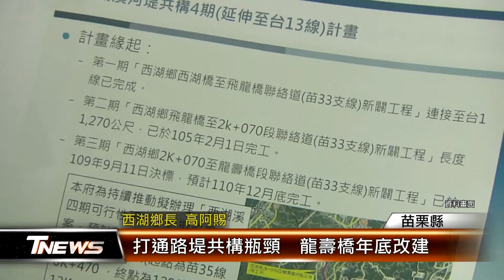打通路堤共構瓶頸 龍壽橋年底改建│T-NEWS聯播網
苗栗縣西湖溪路堤共構已完成三大路段，要想打通第四期，龍壽橋卻成為瓶頸。工務處規劃要拓寬為9米道路，改建計畫交通部已正式核定1.9億元經費，在取得地方共識後，預計年底前發包，工期至少需費時1年。